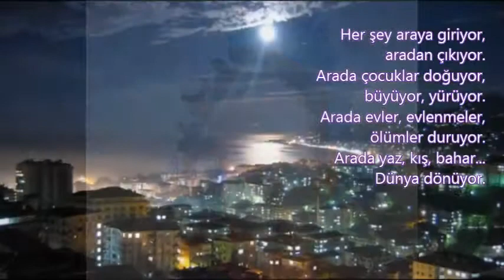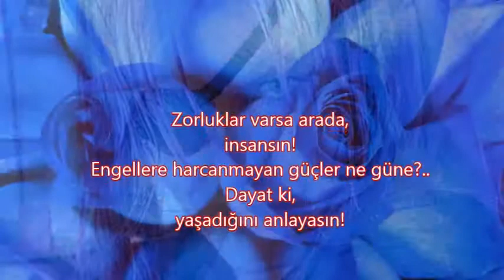Behçet Necatigil - Arada şiiri v1 Yankılı